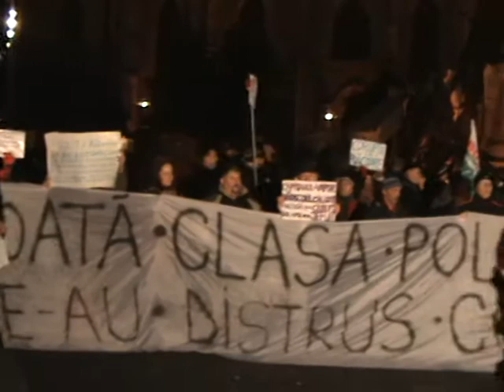Immár tizenegy napja tüntetnek Kolozsváron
Ma is a Főtéren tüntettek azok, akik a miniszterelnök és a kormányfő lemondását akarják elérni.